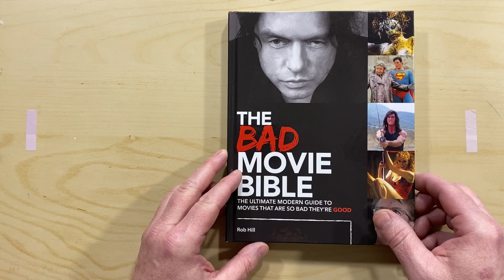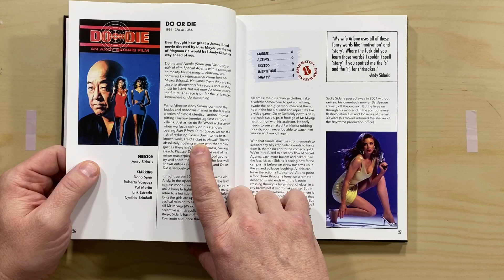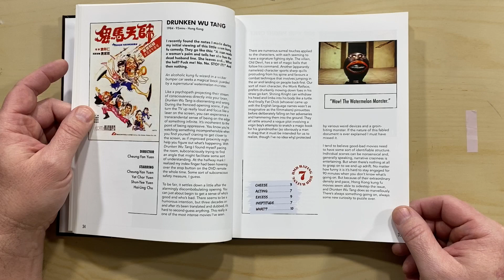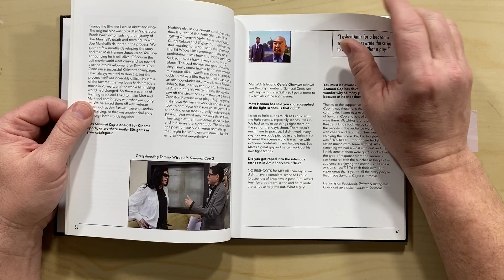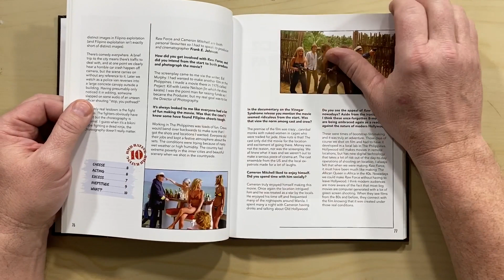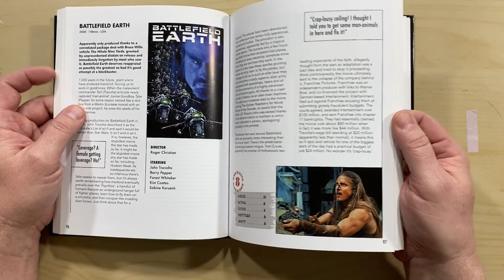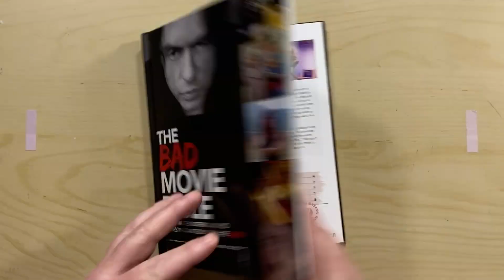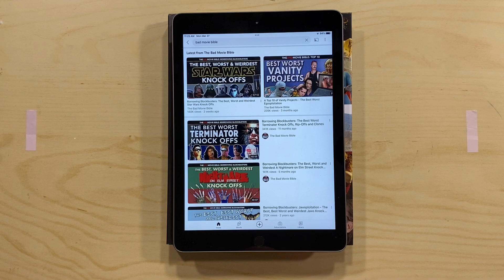BAD MOVIE BIBLE will help you find the horrible entertainment you’ve looking for!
Do you hate when someone says a movie is so bad it’s good? Do wonder what that term even means? Watch this video! It won’t answer these questions, but still…